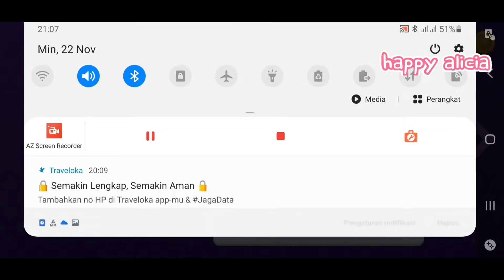Flarel Buatkan Rumah Mewah Untuk Pak Tua 🤩 | Game Crafty Lands | Game Happy Alicia